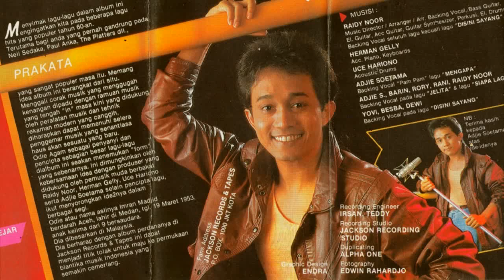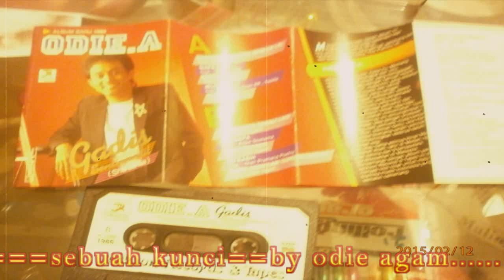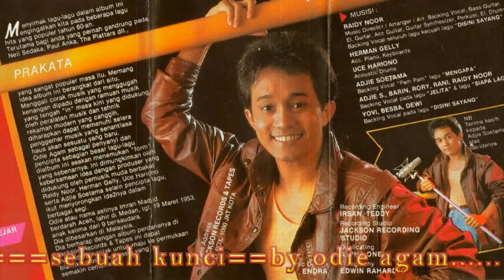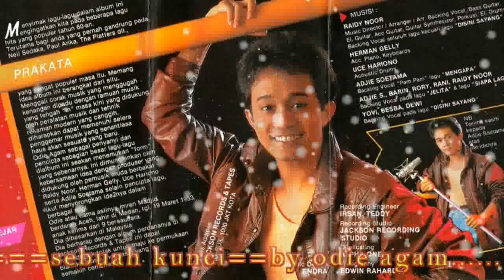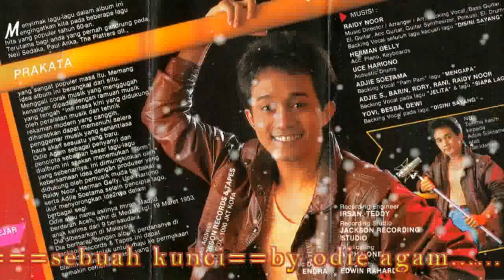ODDIE AGAM - SEBUAH KUNCI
FROM MY CASSETE